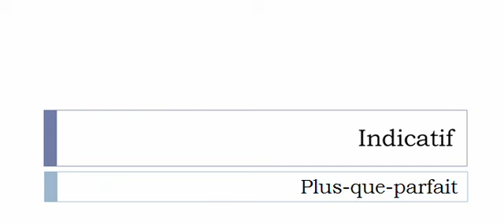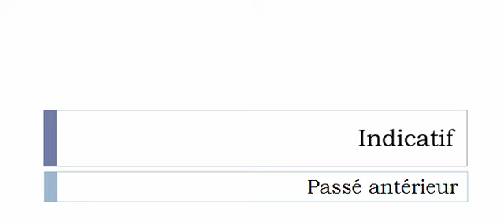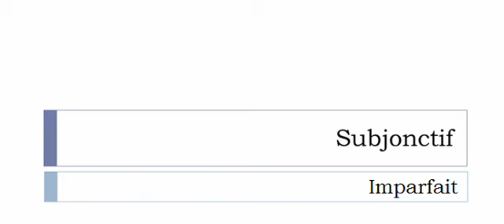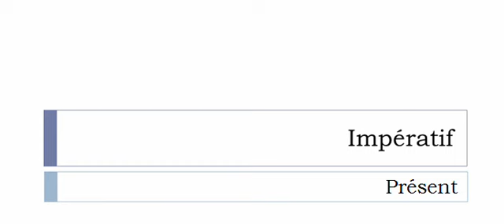La conjugaison du verbe Amputer